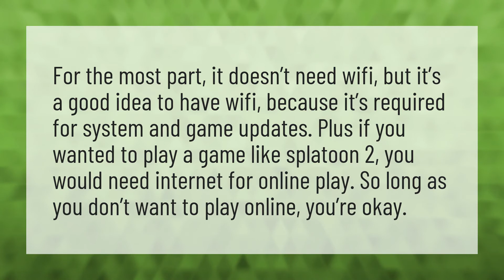Why do I need wifi to play switch games?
Play Animal Crossing Without WIFI • Why do I need wifi to play switch games?